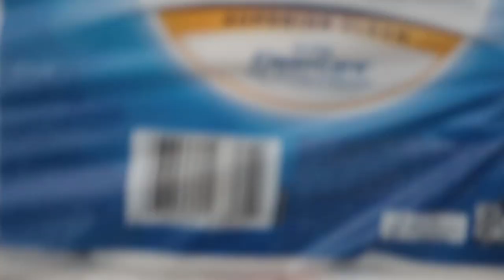FUNNIEST WALMART TOILET PAPER FORT EVER! (GOES TOO FAR)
Paper Towel Fort in Walmart! We did it on the top shelf and ended up getting seen by an employee! Love you all have a good day!

family vlogs vlog challenges 24 hours funny hidden fort in walmart